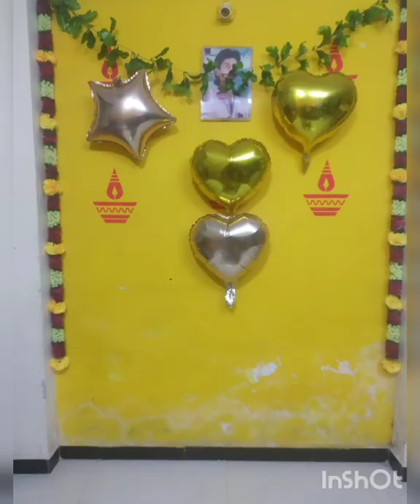varshitap parna song dance